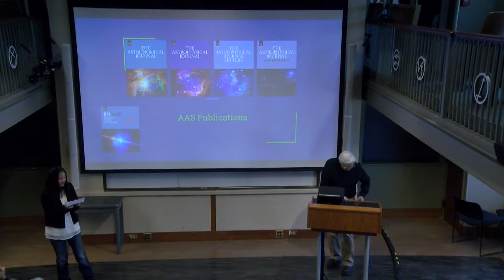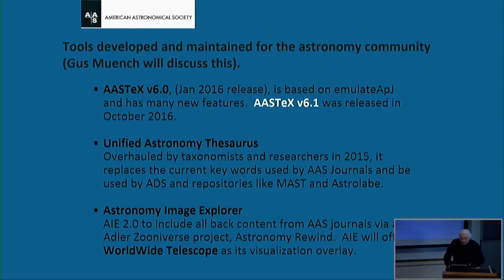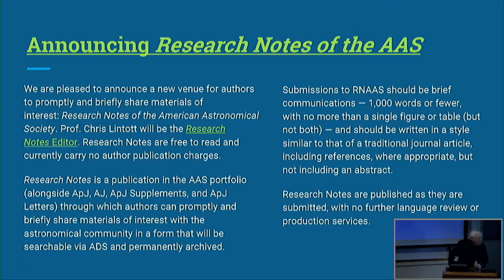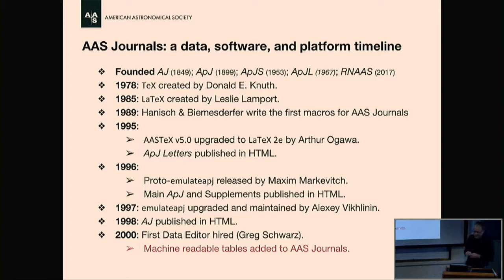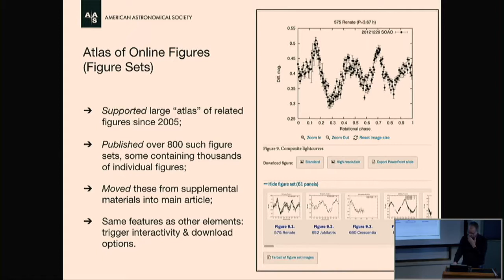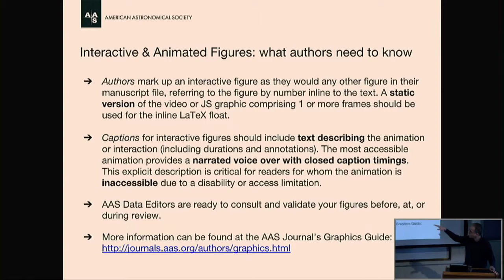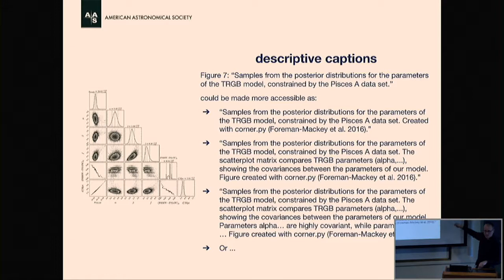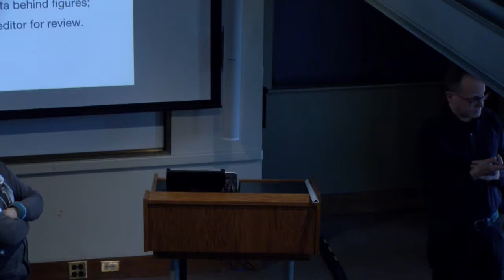High Energy Seminar 02/14/2018 Leon Golub & Gus Muench